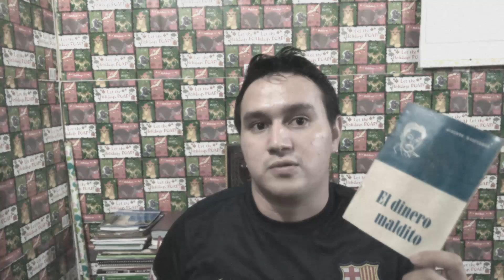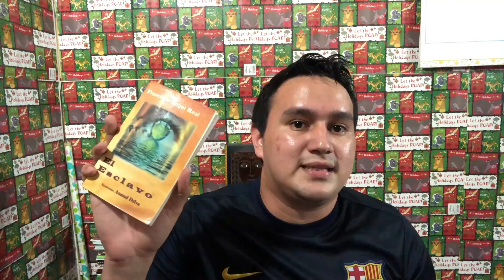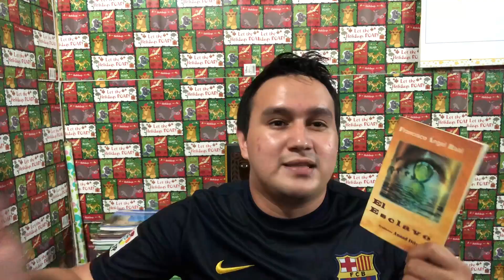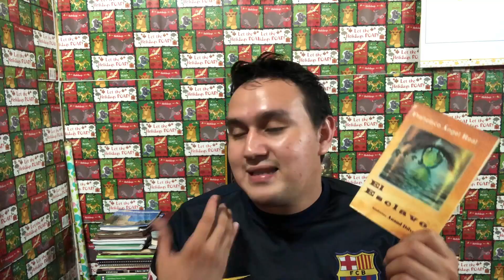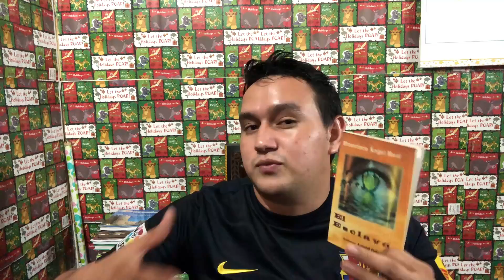🤔🤔Reseña de libros: El matadero, EL DINERO MALDITO y El esclavo. Libros que nos harán reflexionar 🤔🤔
Hola, léeme.
El matadero es un cuento escrito por el argentino Esteban Echeverría entre 1838 y 1840. Participa de las formas del cuadro de costumbres.​ Fue publicado veinte años después de la muerte del autor, en 1871, en la Revista del Río de la Plata, por Juan María Gutiérrez.​

El dinero maldito es una de las obras de Alberto Masferrer más divulgadas, debido a que en ella su autor trata un grave problema social, como es el alcoholismo. A pesar de que estas páginas fueron escritas hace varios años, siempre tienen en la actualidad y su lectura ha de contribuir a las campañas libradas con intención de erradicar un vicio que trae fatales consecuencias.

Un hombre despierta atrapado en un cuerpo en estado vegetativo, tras un terrible accidente que le ha dejado inmovilizado. Incomunicado, comienza una conversación interior que le llevará en un viaje de autorrealización que le provocará un nuevo conocimiento de su yo más profundo.